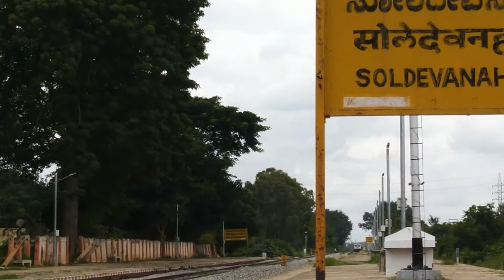INDIAN AIRFORCE and INDIAN RAILWAYS in one frame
Indian airforce  and Indian railways in single frame and the train is Karnataka sampark kranti blasting with kjm wdp4D.

Give ur valuable comments